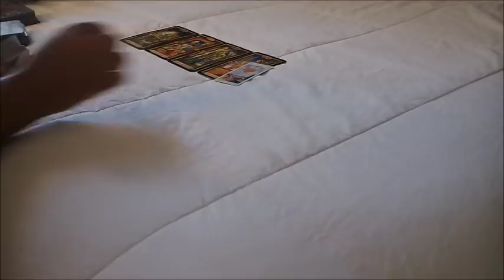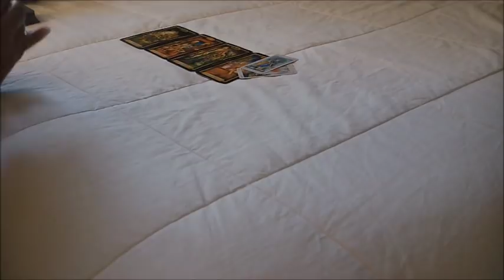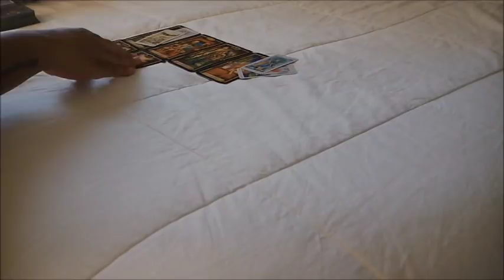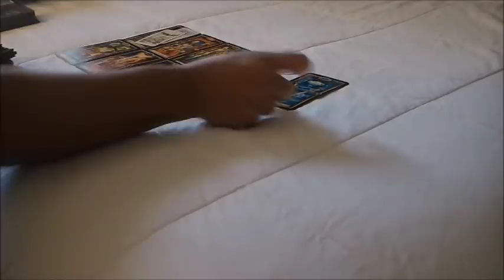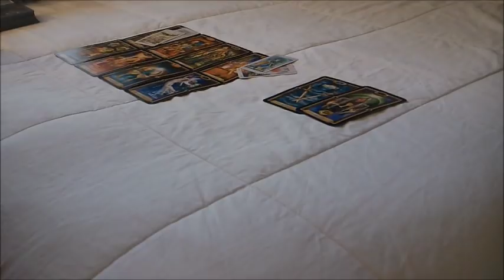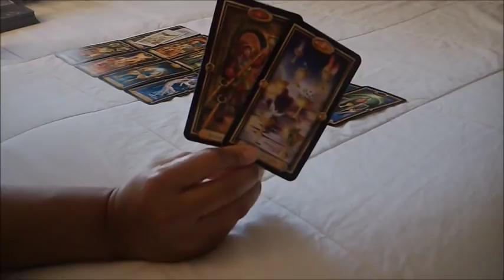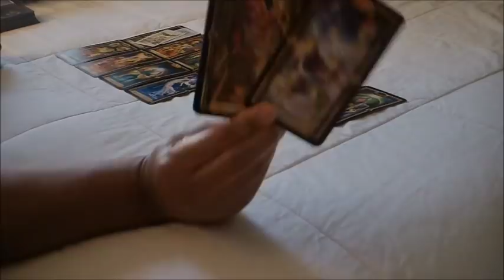ARIES LOVE~FEB.6-7~THEY'RE COMING AT YOU FROM ALL SIDE